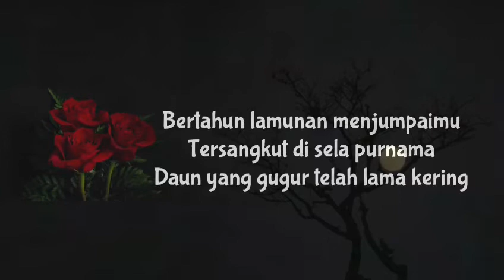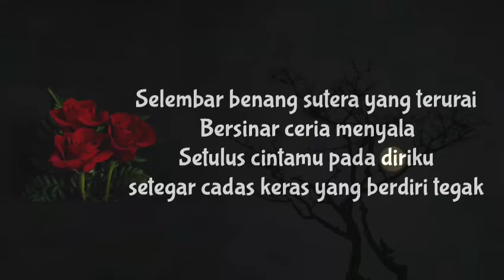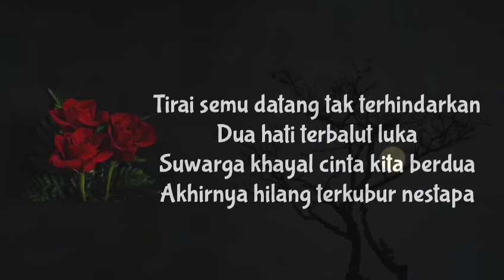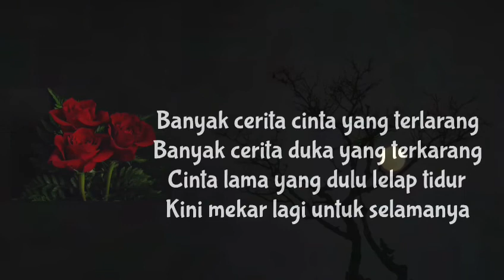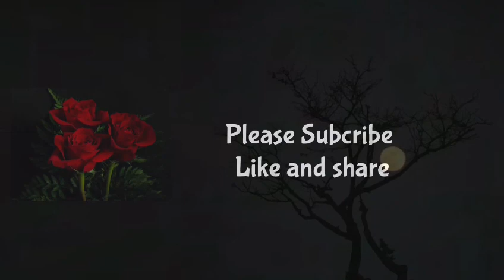Mawar Asuhan Rembulan ( Lirik )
Sam Bimbo